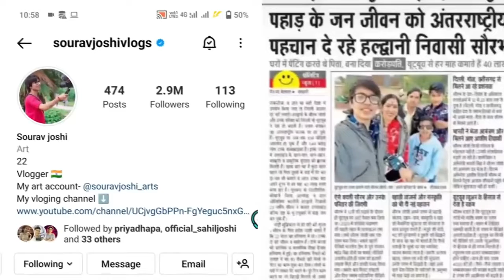Sourav Joshi Vlogs in News paper YOUTUBE INCOME REVEAL| SOURAV JOSHI 1 MONTH YOUTUBE INCOME,EARNINGS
yt5s.com-@Sourav Joshi Vlogs YOUTUBE INCOME REVEAL_ SOURAV JOSHI 1 MONTH YOUTUBE INCOME,SOURAV JOSHI EARNINGS.mp4YouTube Income of Piyush Joshi Gaming, Channel 1 Month Youtube Salary | Sourav joshi Vlog income,